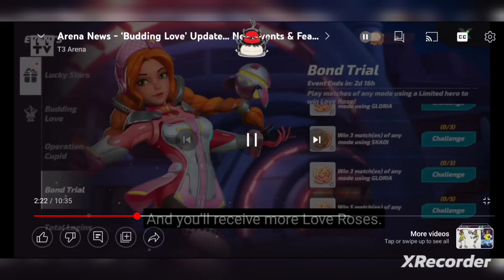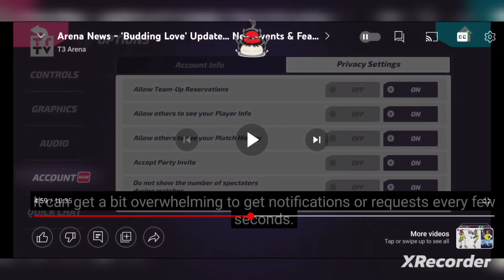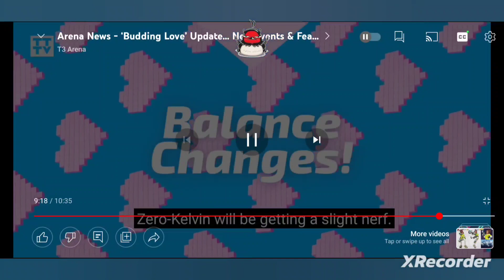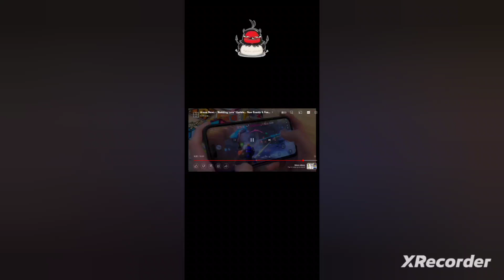T3 Arena New BUDDING LOVE Update Reaction and Breakdown!!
Sorry for the changes throughout the video you guys. My recording app decided to crash every ten seconds. I managed to peice together enough of the salvaged parts to give you guys a video. Hope you enjoy this train wreck of content!